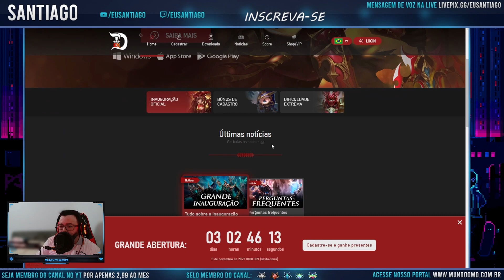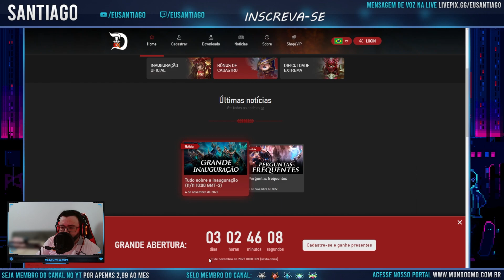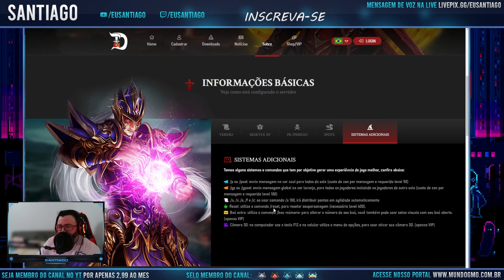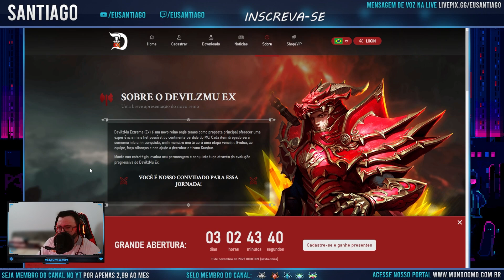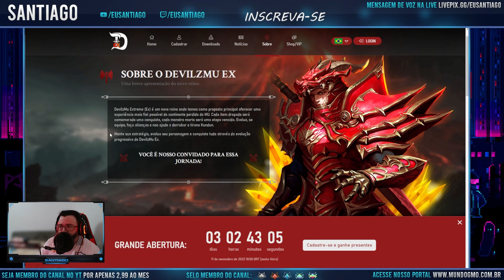MU ONLINE É VICIANTE? ENTÃO VAMOS COMEÇAR DO ZERO!! DEVILZMU EXTREME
Seja bem vindo ao canal do SanTiago, aqui você encontrará gameplays de Mu Online e outros MMORPGS ou RPGS, espero que você se divirta com nossos vídeos, mas, se o seu intuito e foco é o Mu Online e você busca guias, dicas, builds, calculadora de experiência, novidades, interações e muito mais, tudo voltado ao Global Mu Online, tenho uma dica, no nosso grupo do Telegram você encontra isso e muito mais.
⚠️ Recados importantes:
✔️ Venda de Wcoins (Global Mu Online), muito mais barato, compare:
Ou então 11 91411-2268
📢 425Wc = R$17,50
📢 850Wc = R$ 35,00
📢 1275Wc = R$ 52,50
📢 1700Wc = R$ 70,00
📢 2550Wc = R$ 105,00
📢 3400Wc = R$ 144,00
📢 4250Wc = R$ 175,00
📢 8500Wc = R$ 350,00
✔️Jogamos com:
Processador - AMD Ryzen 9 5900x
Placa Mãe - ROG STRIX B550-A GAMING
Water Cooler Rise Mode Frost, RGB, 360mm
2x16GB Team Group 3200mhz
GeForce ROG Strix RTX 3060 O12G V2 Gaming OC Edition
1x SSD Kingston NV1 500GB M.2 2280 NVMe
1x SSD ADATA SU635 250gb
3x HD 500gb

TELA 1: Monitor Gamer Husky Hailstorm 31.5' LED, Curvo, 165 Hz, Full HD, 1ms
TELA 2: Monitor Samsung SyncMaster 2033M
Headset Gamer Husky Snow
Cadeira Gamer Husky Gaming Storm

♦ Todos os direitos dos jogos e músicas utilizados no vídeo pertencem aos seus criadores e donos. Se você for dono de alguma música ou jogo, por favor não nos reporte, apenas entre em contato via email para que possamos editar, creditar ou remover o conteúdo.

Obrigado